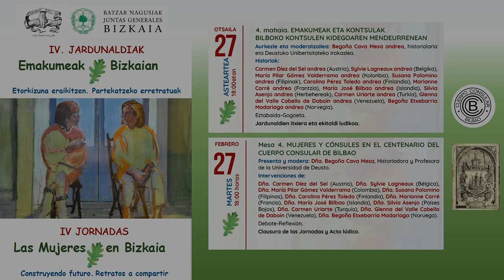IV Jornadas Mujeres en Bizkaia. Mesa 4 // Emakumeak bizkaian. 4. mahaia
Mesa 4. MUJERES Y CÓNSULES EN EL CENTENARIO DEL CUERPO CONSULAR DE BILBAO
Presenta y modera Dña. Begoña Cava Mesa, Historiadora y Profesora de la Universidad de Deusto

Intervenciones de:
 Dña. Carmen Díez del Sel (Austria), Dña. Sylvie Lagneaux (Bélgica),  Dña. María Pilar Gómez Valderrama (Colombia), Dña. Susana Palomino (Filipinas), Dña. Carolina Pérez Toledo (Finlandia), Dña. Marianne Carré (Francia), Dña. María José Bilbao (Islandia), Dña. Silvia Asenjo (Países Bajos), Dña. Carmen Uriarte (Turquía), Dña. Glenna del Valle Cabello de Daboin (Venezuela), Dña. Begoña Etxebarria Madariaga (Noruega).

 Debate-Reflexión.

 Clausura de las Jornadas y Acto lúdico.

 4. mahaia. EMAKUMEAK ETA KONTSULAK  BILBOKO KONTSULEN KIDEGOAREN MENDEURRENEAN
Aurkezle eta moderatzailea: Begoña Cava Mesa andrea, historialaria eta Deustuko Unibertsitateko irakaslea.

 Hizlariak:
 Carmen Díez del Sel andrea (Austria), Sylvie Lagneaux andrea (Belgika), María Pilar Gómez Valderrama andrea (Kolonbia), Susana Palomino andrea (Filipinak), Carolina Pérez Toledo andrea (Finlandia), Marianne Carré andrea (Frantzia), María José Bilbao andrea (Islandia), Silvia Asenjo andrea (Herbehereak), Carmen Uriarte andrea (Turkia), Glenna del Valle Cabello de Daboin andrea (Venezuela), Begoña Etxebarria Madariaga andrea (Norvegia).

Eztabaida-Gogoeta.

Jardunaldien itxiera eta ekitaldi ludikoa.